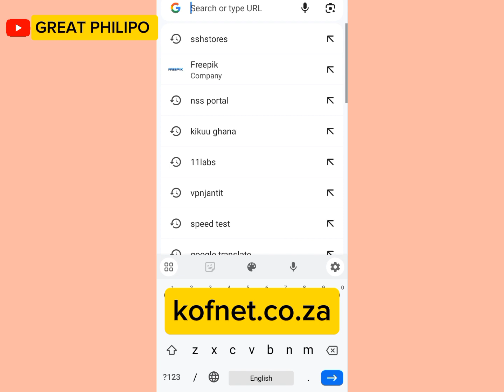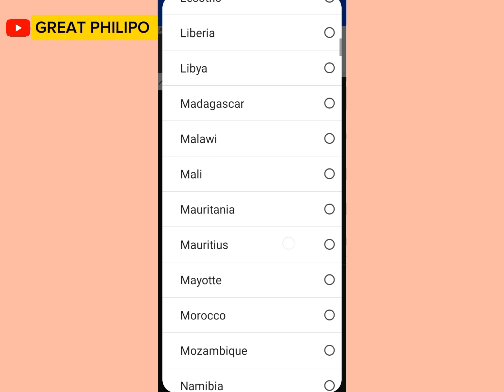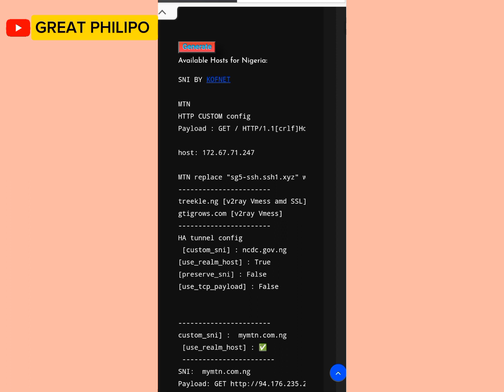SNI BUG HOST || How To Find an active SNI BUG HOST.